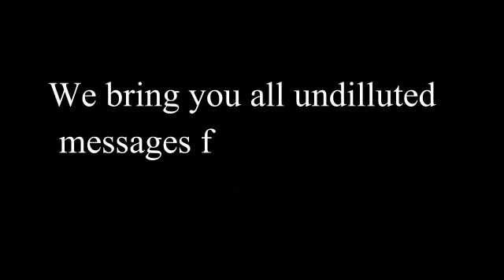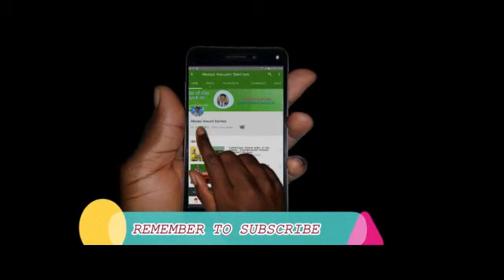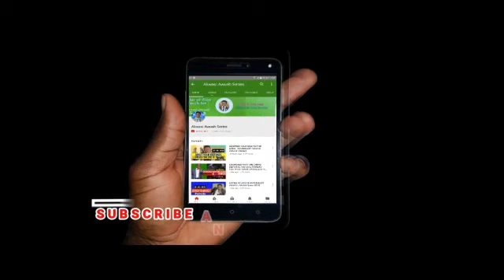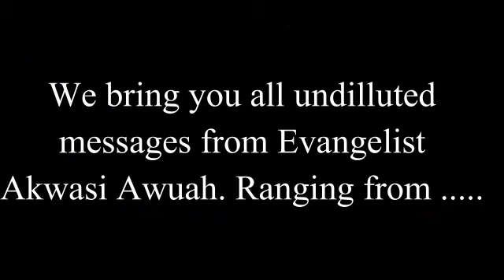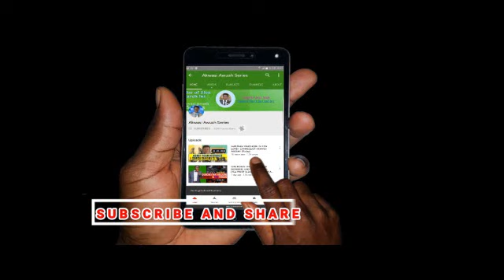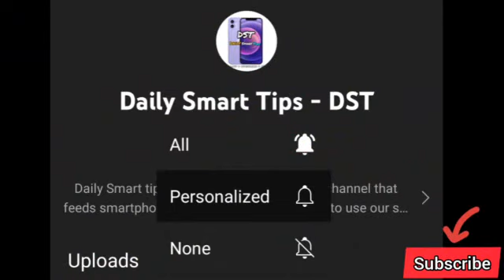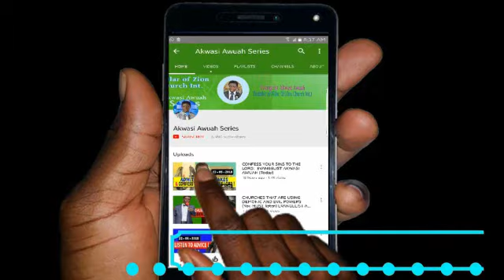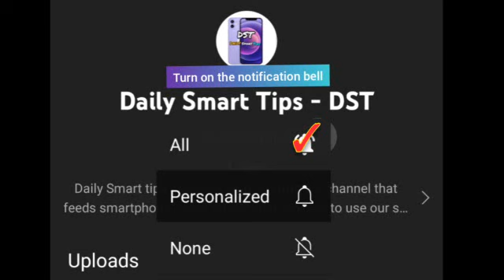10TH MARCH BREAKTHROUGH HOUR - DO NOT WORRY ABOUT TOMORROW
Breakthrough Hour with Evangelist Akwasi awuah